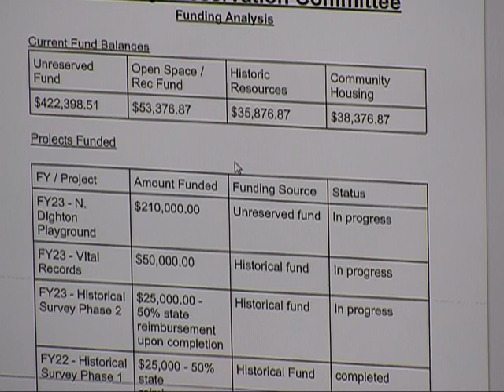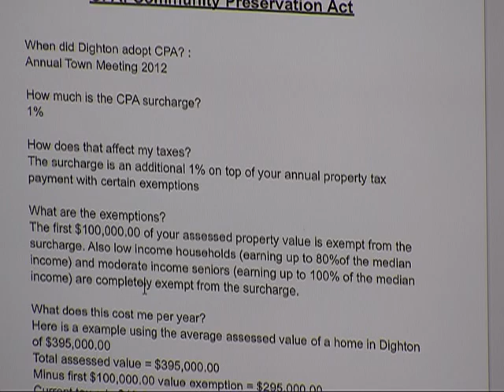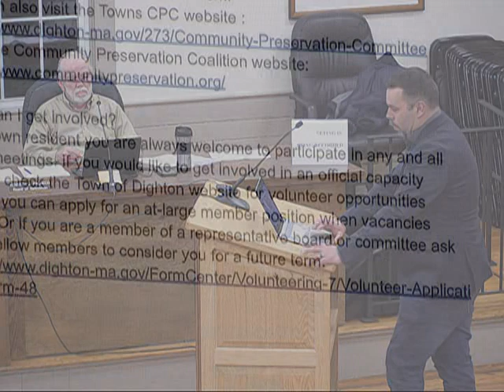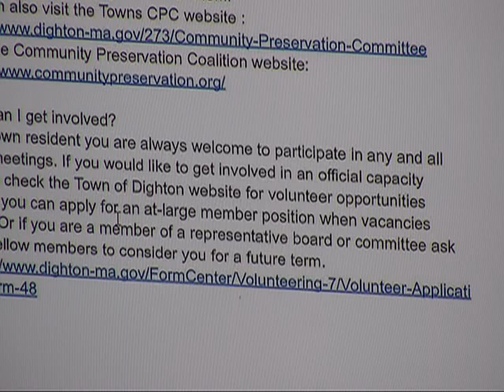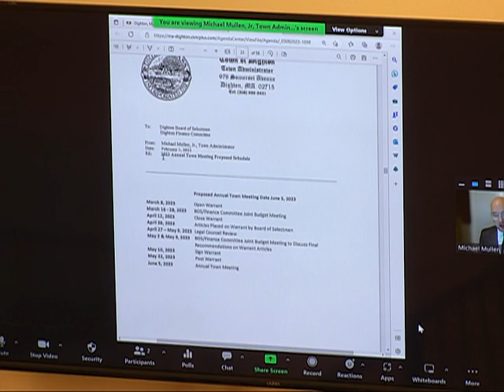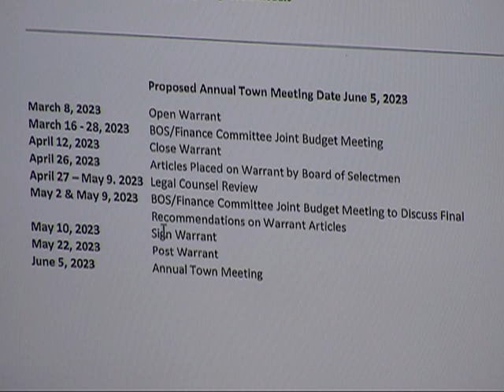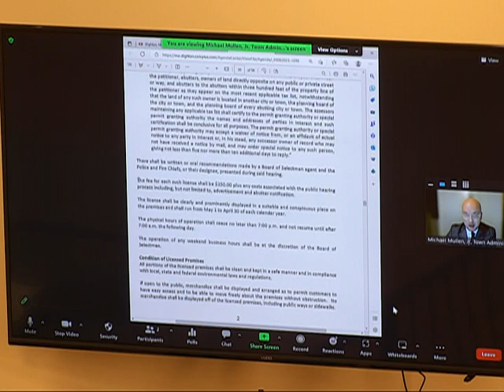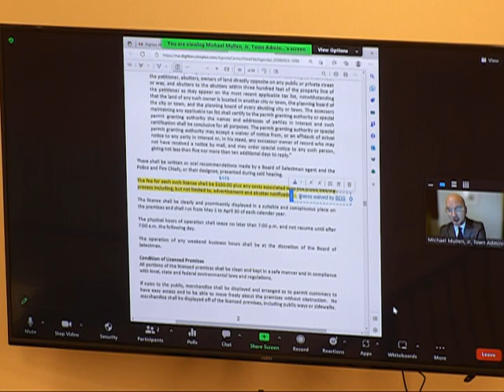Board of Selectmen Regular Meeting: March 8, 2023 (Part 2 of 2)